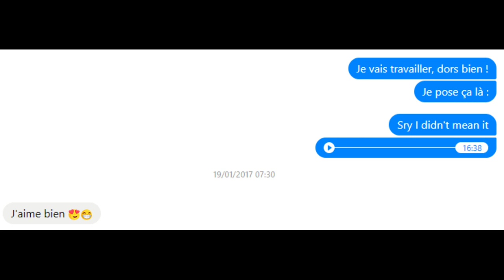Anouk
18/1/2017
Folk, Samsung

I wanted to create a little something for a friend, and prove myself I could still play guitar a bit too.

The lyrics are about my life at the moment, and I have to say I was right about the force of the moment.

I'm glad I believed

Btw we spent a part of the day together exactly one year ago, that's fun